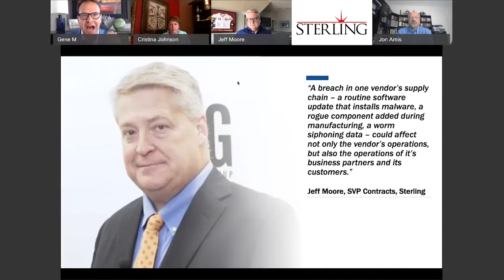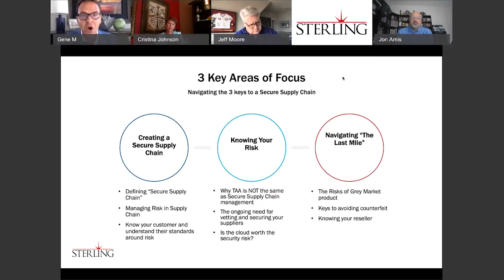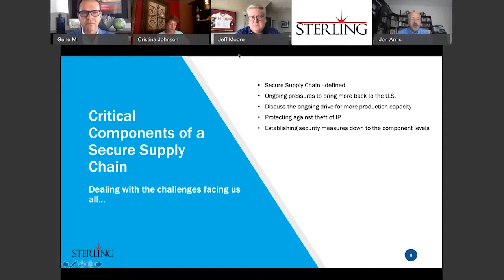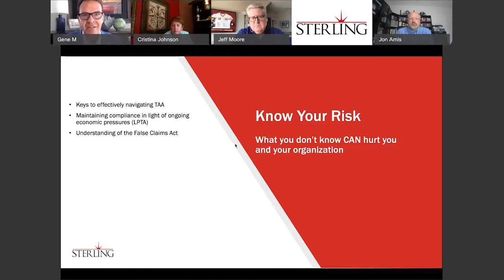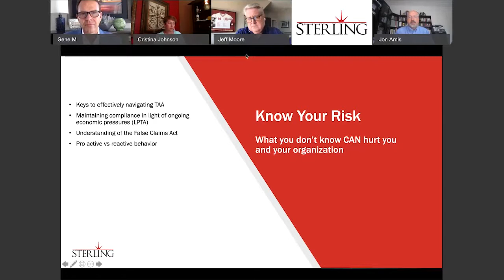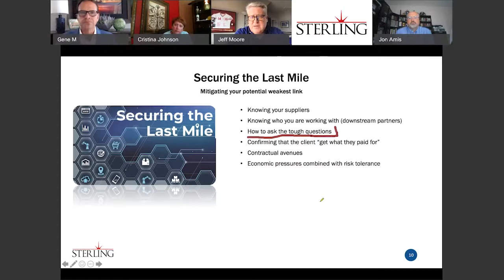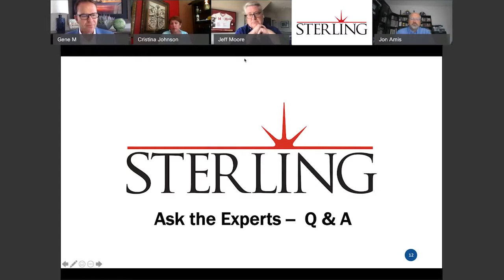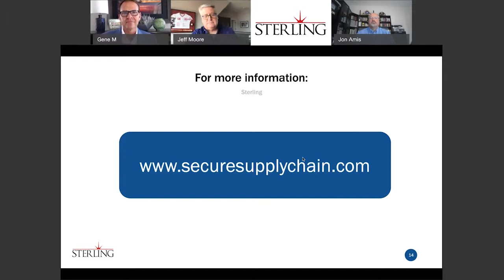Sterling - Secure Supply Chain Webinar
Approximately 300 major cybersecurity incidents happened in 2019, a 78% increase from 2018. Statistics show a rise in all industries, but specifically government agencies. Sign up to receive a recording of part one: a deep dive into the secure supply chain, CMMC, threat landscape, and a high-level approach on how to combat with industry experts from Dell Technologies, Cisco, and Sterling.

Additional topics from the July 21, 2020 Thought Leadership Discussion:

The importance of a secure supply chain and certification models
Navigating the rise in government supply chain risks
Assessment of the threat landscape and avoiding the ripple effect
Best practices to uphold security and mitigate risks while procuring
How to implement immediate changes for your organization
Know your reseller